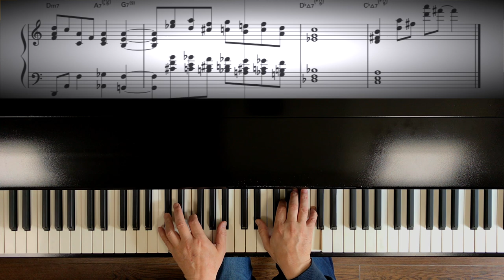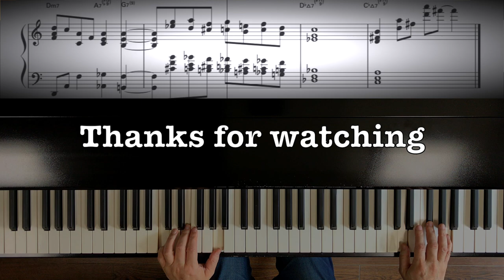Jazz Piano ”Stardust” Sheet music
This song is included in this collection.
Piano sheet music “Jazz Piano vol.2 ”

If you like the arrangement of this song, please check this.

Pianist/Arranger
Hiroshi Nakamura